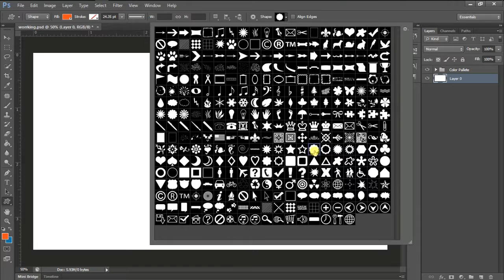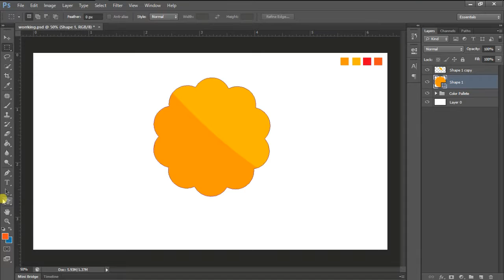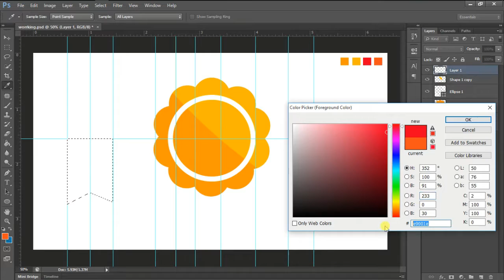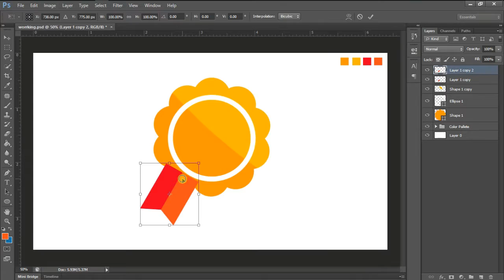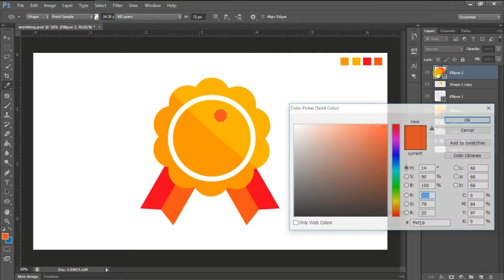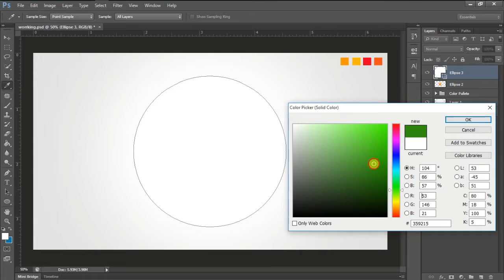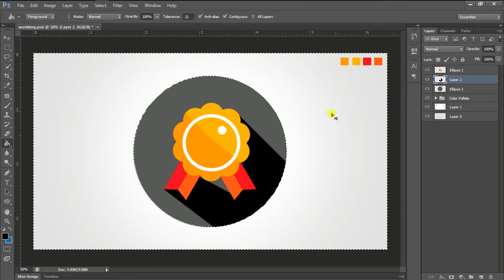medal flat design photoshop tutorial | ui design tutorial for beginners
In this video you will learn how to make Medal flat design in photoshop

ui design tutorial for beginners in Photoshop

Here you can Learn Some other Photo Manipulation and Some other Designs. You just need to follow these links: